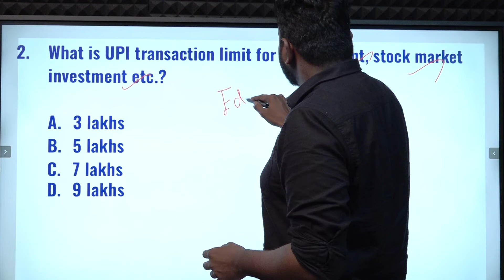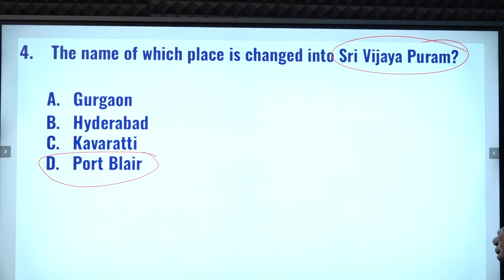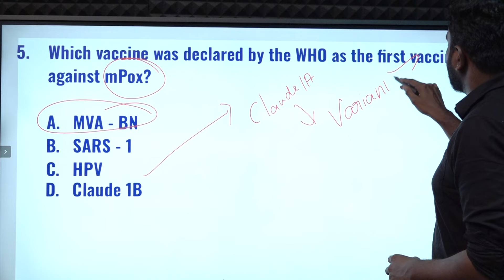CURRENT AFFAIRS BANKING SSC| SEPTEMBER-18 | Suresh IAS Academy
For Books:
For Online Class :
For Admission:
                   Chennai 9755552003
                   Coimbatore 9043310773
For Online test